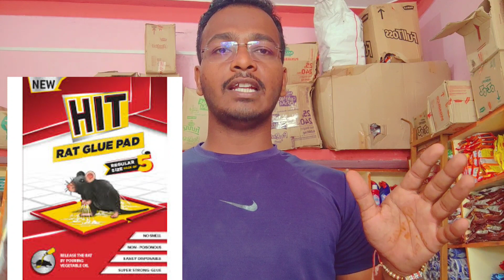किराना दुकान मे के सारे चुहे🐀🐀 येक ही दिन मे कैसे मारे जान लो | all rate kills 🐀 best IDE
businessidea pankajkirana yah Dava poison hai sambhal kr use Karen.